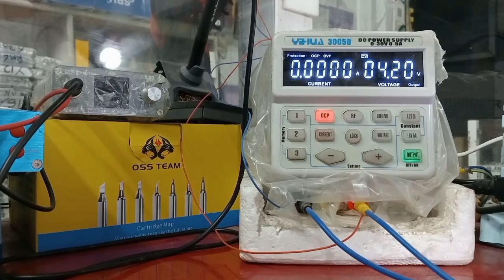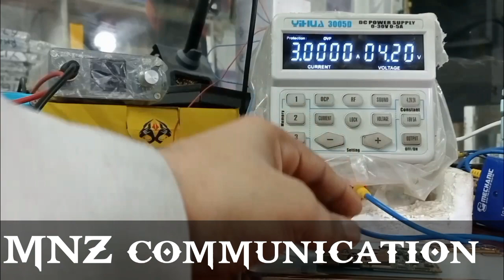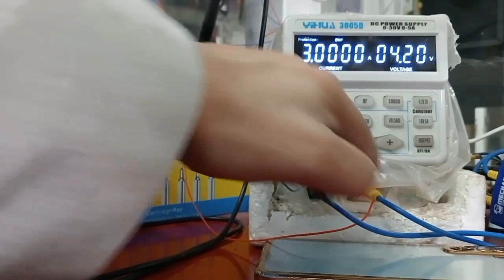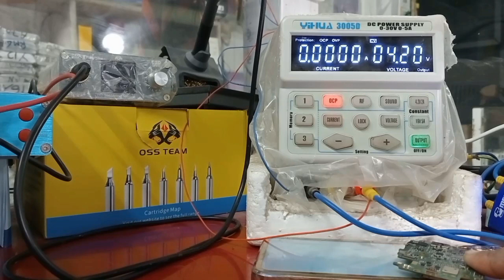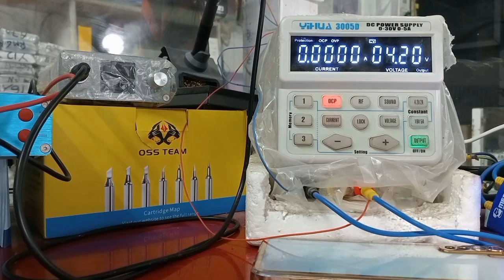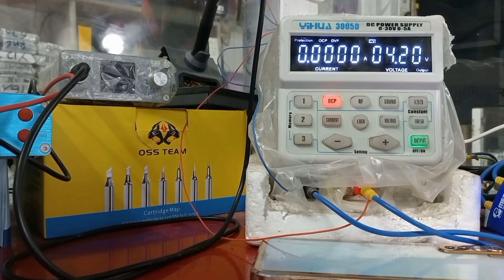HOW TO USE DC POWER SUPPLY// Dc Power Supply Fault Finding//Dead Mobile Repair Dc Power Supply Se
yah video aapko zarur dekh lena chahiye 💯